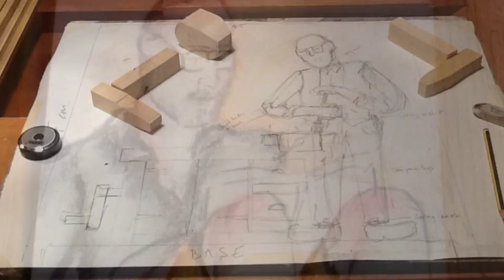Michael's Birthday Automata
A wood worker at his bench using a brace bit to drill a hole in a brush handle. Made Jan 2014. A  50th birthday commissioned piece.
If you want to commission an automaton visit my web site and get in touch.